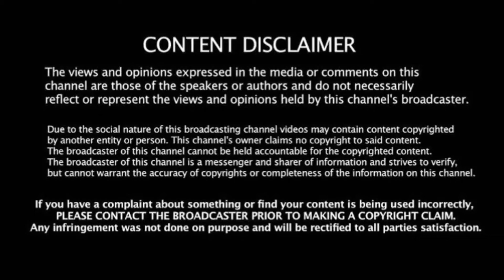தொண்டை புற்றுநோய் எதனால் வருகிறது? புற்றுநோயை இயற்கையாக குணப்படுத்துவது எப்படி?| Dr.K.Natarajan.